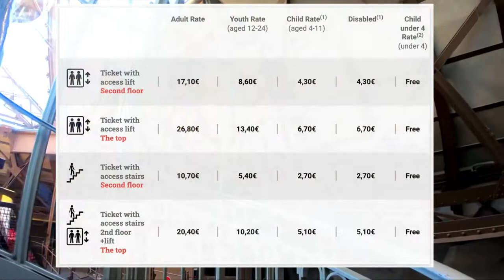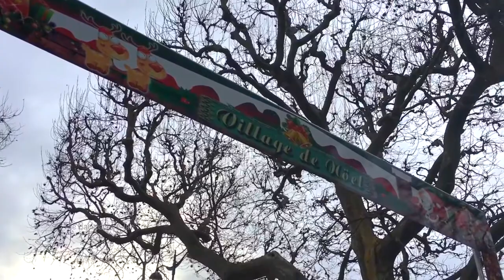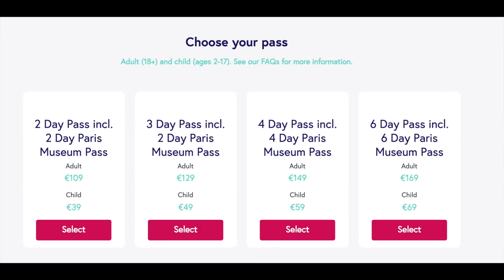🇫🇷PARIS TRAVEL VLOG | Eiffel Tower | Cathédrale Notre-Dame de Paris | Seine River Cruise | Part 2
In this vlog, we will show stunning visuals from the top of Eiffel Tower, Cathédrale Notre-Dame de Paris and also from the Seine river cruise.

Attractions Visited:
Day 1 : - Arrival at Paris Charles De Gaulle Airport
             - Check in to hotel Mercure Paris La Defense
Day 2 :
            - Visit Arc de Triomphe
            - Visit Louvre Museum (Cant be fully covered even with entire day, so
               be selective)
Day 3 : Paris to Versailles by Train
            - Visit Palace of Versailles and Gardens nearby (Expect a very long
              queue here and also book
              tickets online in advance)
           - Visit Eiffel Tower to see the night view (shown in this vlog)
Day 4 : Visit Eiffel Tower to climb to the top (shown in this vlog) There will be
             long queue during peak times.
            - Visit Notre Dame de Paris (Most famous church in Paris)
            - Evening Cruise through River Seine with which one can again see
              major attractions
            - Visit Museums nearby
Day 5 : Take a train to visit Disney Land Paris (Spend whole day here and its
             worth it) Tickets will be expensive during December.